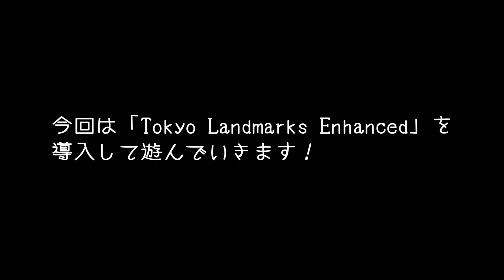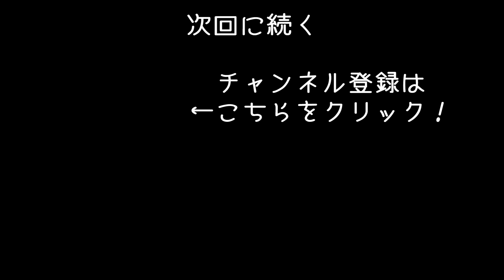東京の街並みをほぼ実写のように完全再現！フライトシミュレーターで自宅にいながら東京観光を楽しむ【Microsoft Flight Simulator】【アフロマスク】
最新フライトシュミレーター「Microsoft Flight Simulator」の
有料コンテンツ「Tokyo Landmarks Enhanced」を導入してよりリアルになった東京を飛んでみます！

マイクロソフトフライトシミュレーター実況シリーズ